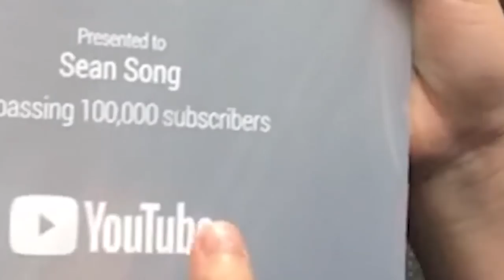유튜브 구독자 100만명 달성...하기!! (2019년 목표 & 계획) _ 2019 Goals & Plans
Following links are Sean's Original songs. Hope you like!!